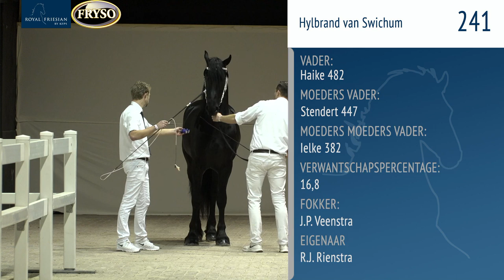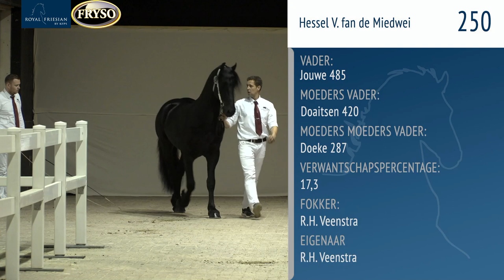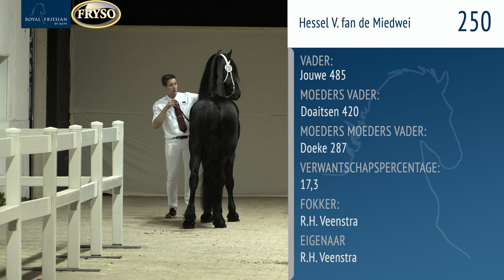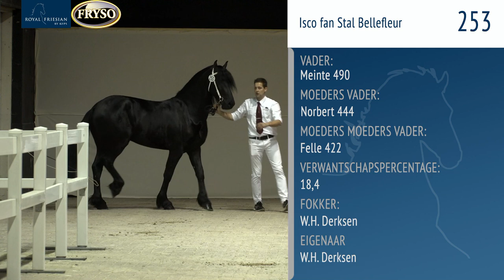KFPS Eerste Bezichtiging HK2021 vrijdag deel II - 11 december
Livestream van de presentatie op de straat en in de kooi van de groep hengsten 238 t/m 263

Livestream of the presentation on the streat and in the cage of the Young Stallions 238 t/m 263